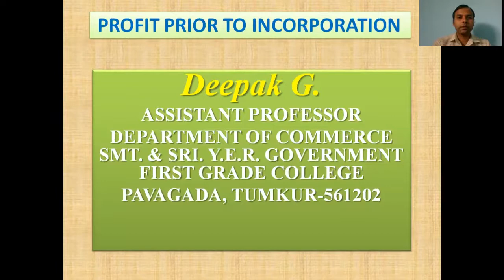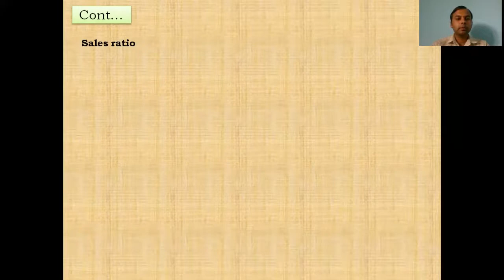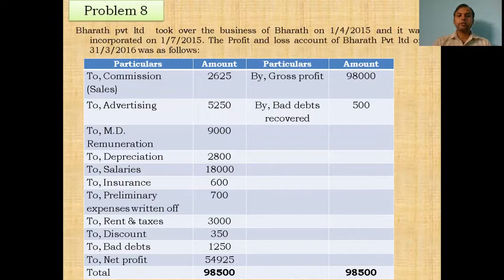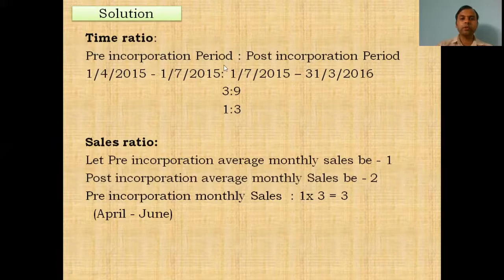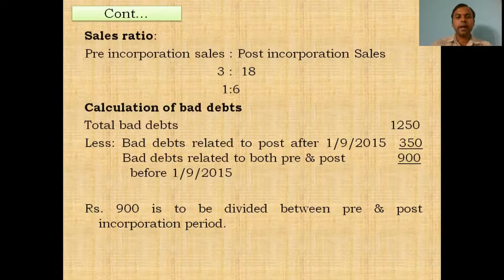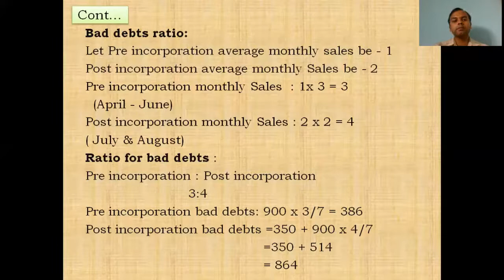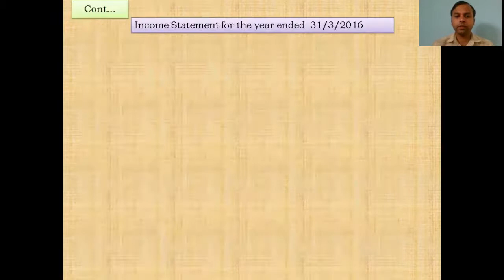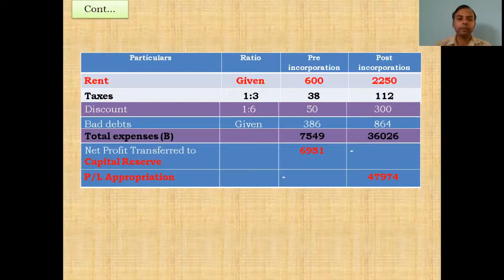Profit Prior to Incorporation (Part-5)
IV Semester Corporate Accounting-II Tumkur University
III Semester Corporate Accounting-I Bangalore University
The video contains problems on Profit Prior to Incorporation